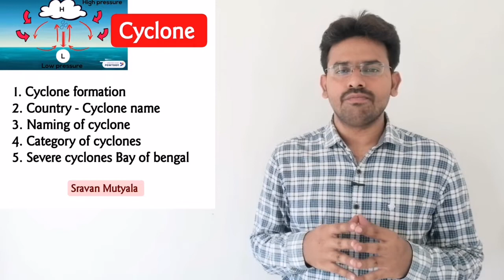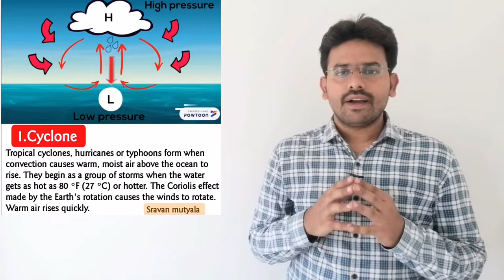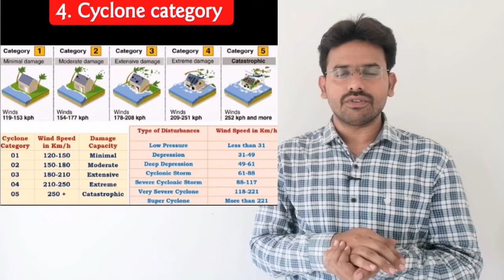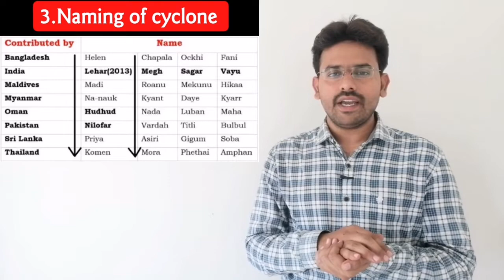Amphan SuperCyclone in bay of bengal ?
Super Cyclonic Storm Amphan is currently a weakening tropical cyclone over Bangladesh, which also impacted East India.It is the first tropical cyclone of the 2020 North Indian Ocean cyclone season. Amphan is the first super cyclonic storm in the Bay of Bengal since the 1999 Odisha cyclone and the second-most intense tropical cyclone worldwide in 2020.

A cyclone is a general term for a weather system in which winds rotate inwardly to an area of low atmospheric pressure.

For large weather systems, the circulation pattern is in a counterclockwise direction in the Northern Hemisphere and a clockwise direction in the Southern Hemisphere.

Types of cyclones include tropical cyclones, extratropical cyclones and tornadoes.

A tropical cyclone is a rotating low-pressure weather system that has organized thunderstorms but no fronts. They form over warm ocean waters.

Tropical cyclones with maximum sustained surface winds of less than 39 mph are called tropical depressions. Those with maximum sustained winds of 39 mph or higher are called tropical storms. When a storm’s maximum sustained winds reach 74 mph they are called hurricanes or typhoons. Hurricanes form over the Atlantic Ocean or Caribbean Sea; typhoons form over the western Pacific Ocean.

Extratropical cyclones are low-pressure systems that form outside of the tropics in response to a chronic instability of the westerly winds. Because this instability is dependent on large horizontal temperature contrasts, concentrated regions of temperature change known as fronts characterize extratropical cyclones.

These storms populate the middle and high latitudes, north of 35 degrees latitude in the Northern Hemisphere, and thus they also are called “mid-latitude cyclones.” If the barometric pressure of a mid-latitude cyclone falls by at least 1 millibar per hour for 24 hours, the storm is referred to as a “bomb cyclone.”

A tornado is a rapidly rotating column of air extending downward from a thunderstorm to the ground. The most violent tornadoes are capable of tremendous destruction with wind speeds of up to 300 mph.

Tornadoes form in regions of the atmosphere that have abundant warm and moist air near the surface with drier air above, and a change in wind speed and wind direction with height above the ground.